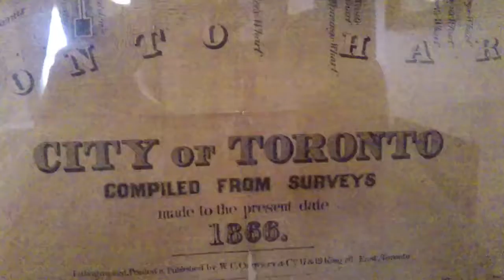City of Toronto 1866 LUNATIC ASYLUM